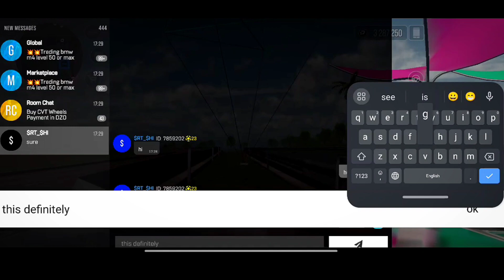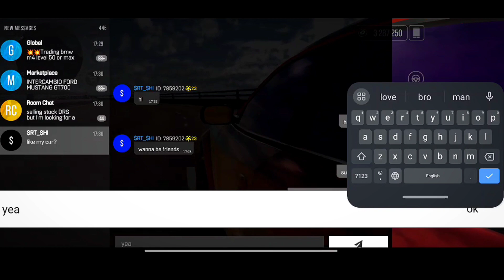Drive Zone Online || Car Meet || Super Car Edition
Random Carmeet in Drive zone online
Drive Zone Online Random Server ...

🛑Please Give Credit If You Use Livery In Youtube Videos!!!

🛑Please Tag @Bad Yardie  and PIN a Link To @Bad Yardie  Channel!!!

🛑Not Adhering to their rules will result in copywrite strike...

If you enjoyed the video, leave a like👍 It helps alot

High Speed Driving
Crazy Overtakes
Dramatic Crashes
Compiled with Humor

make friends and team up

Device/Software being used for recordings/editing
Samsung A21s
Internal recorder + Inshot